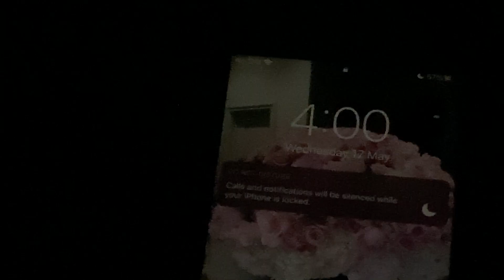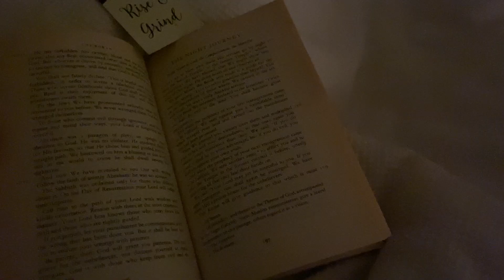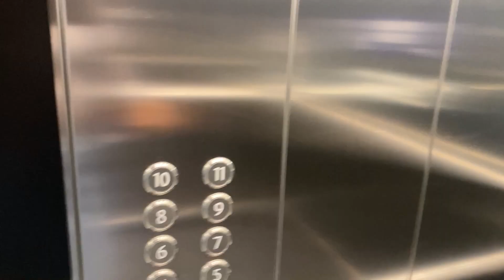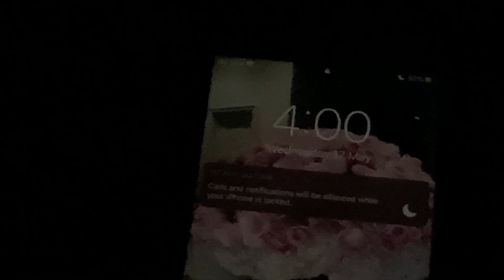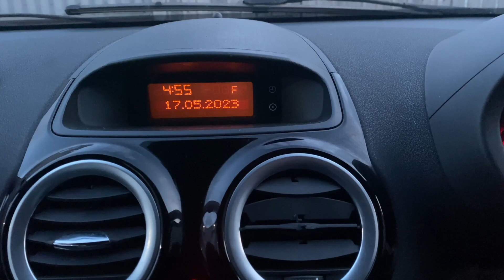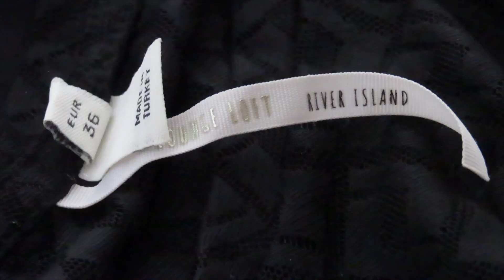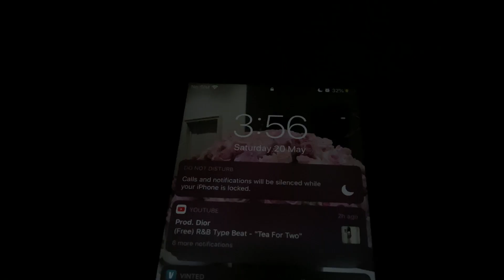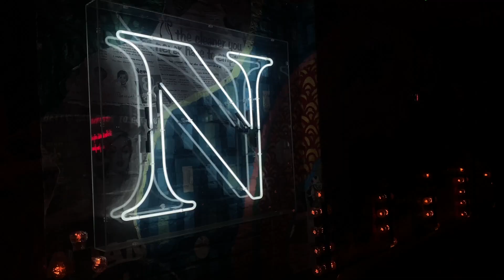Waking up at 4 AM for a week! Is it worth it? | Shazia Ullah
Hi everyone,

Welcome back to another video. Apologies for the abrupt ending. I hope you enjoyed watching me wake up at 4 AM for a week, minus Sunday.

See you in the next! x